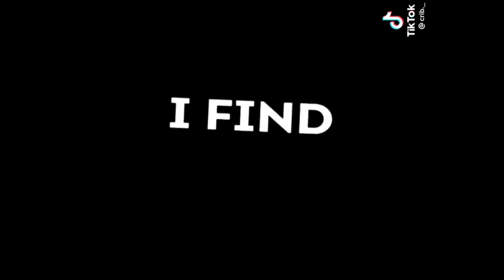Anime Tiktok Compilation ll Part 10 ll